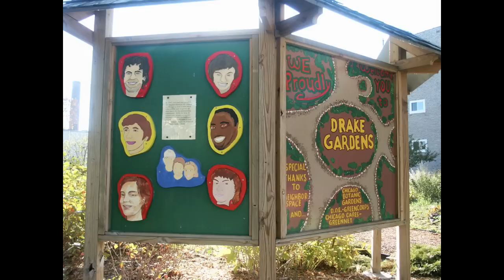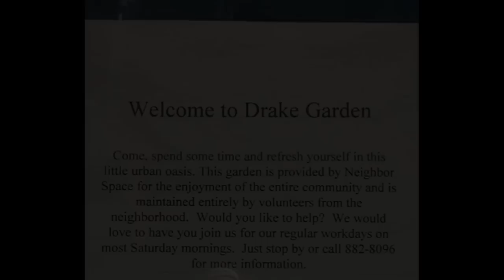Drake Garden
Placemaking Chicago contest
Song is "New Slang" by The Shins

Drake Garden was established in 1997 on a vacant lot secured by NeighborSpace, Chicagos land trust for community gardens, on a site previously belonging to a synagogue. Through the hard work and dedication of volunteers, it has transformed into a green haven of trees, flowers, shrubs and open space. Located on the 4600 block of N. Drake Street in Albany Park the garden is just a 5 minute walk from the Kimball station of the Brown Line. It is always open to the public and has scheduled work days every other Saturday open to all.
When the weather is nice there is a steady flow of people enjoying the garden: working or relaxing, talking or quietly exploring. It is a social center—a green alternative to a bar or coffee shop. People from the neighborhood go to the garden because they know that it is the best place to meet neighbors and friends, and to hear the neighborhood news
Drake Garden is a place where bankers and businesspeople leave the cement of their everyday lives to put their hands in the dirt or sit among the flowers. A truly unique and peaceful place, it has had a profound impact on the community. Former garden leader, Luba Maslowskyj, said, This green space has become the catalyst for change in the area by growing community through gardening. It fosters exposure to new ideas, new tools and—most importantly—new friends.